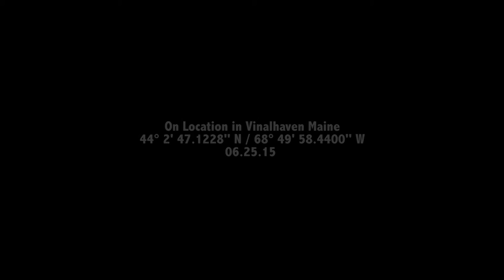Losing Side Ellie Buckland & Stash Wyslouch with Session Americana Salt Stage 06 25 15 HD 1